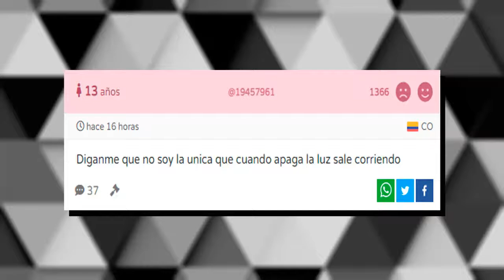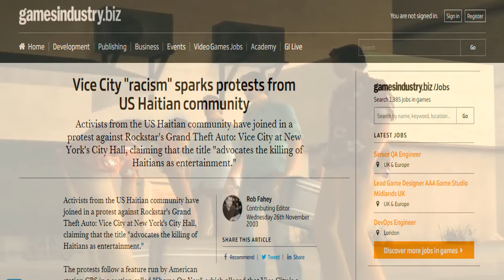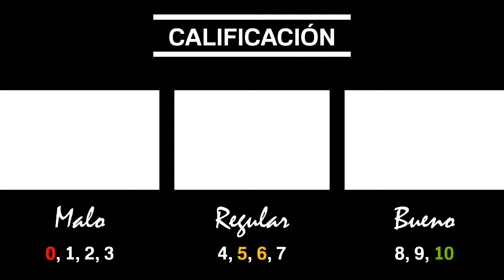GTA: VICE CITY (2002) | Una carta a la nostalgia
Tras el éxito dell Gta III, Rockstar Games no se quedaría de brazos cruzados y comenzaría a producir su 2do éxito, con un poco más de inversión se dio a conocer su proyecto titulado Grand Theft Auto: Vice City el cual solo sería el 1ro de varios éxitos en su historial. El día de hoy hablaremos sobre los aspectos entrañables de este simpático juego.